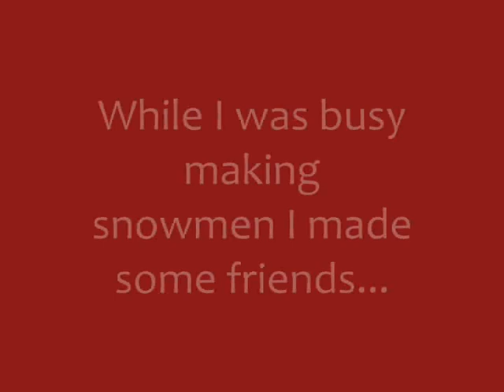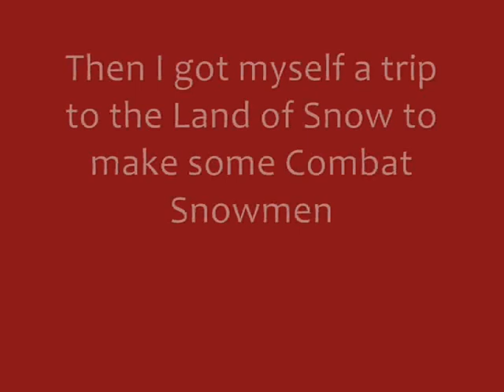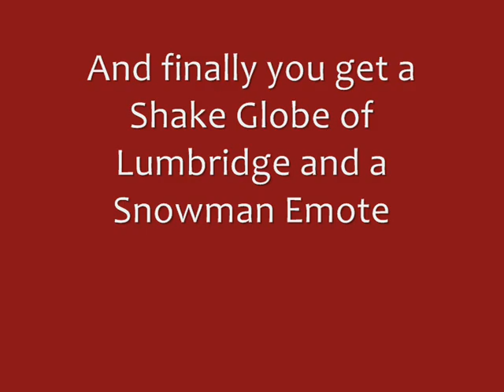Runescape Christmas Event 2007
This video is about everything that has to do with the RuneScape Christmas Event 2007.

Song: Driving home for Christmas - Chris Rea

RuneScape is a Registered Trademark of JaGeX LTD.
I am not associated with them in any way.